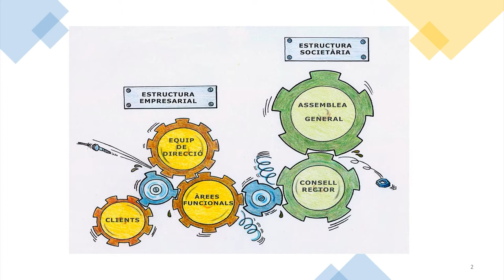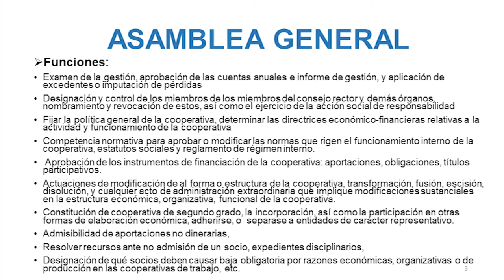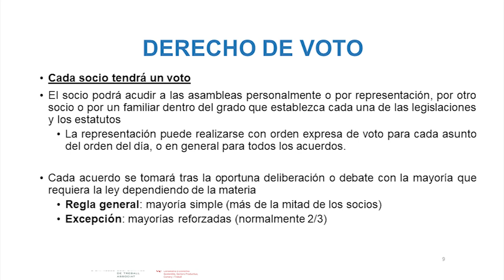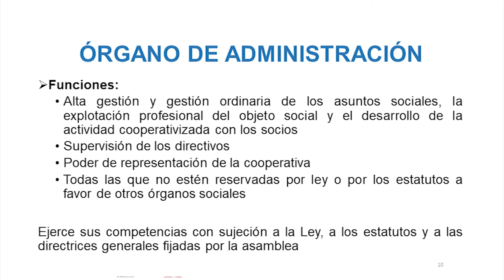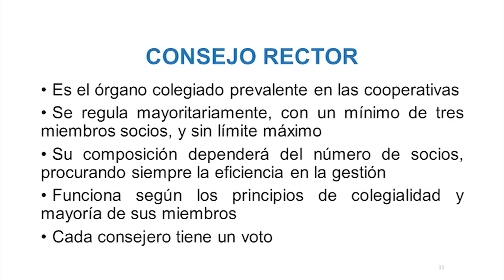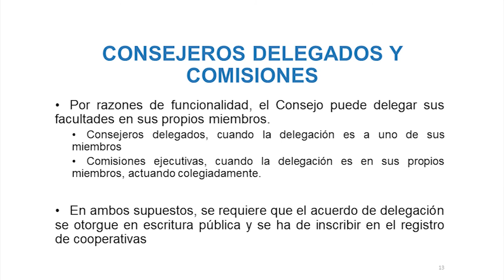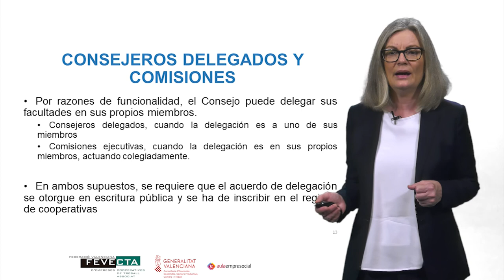MOOC_ Emprendimiento en Cooperativas_ Módulo 3.2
Autora: Lola Folgado